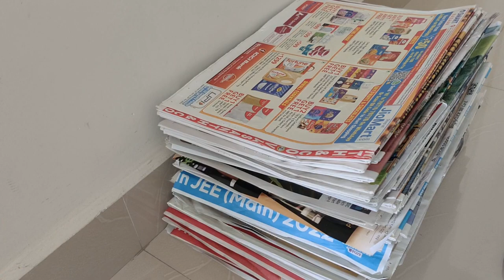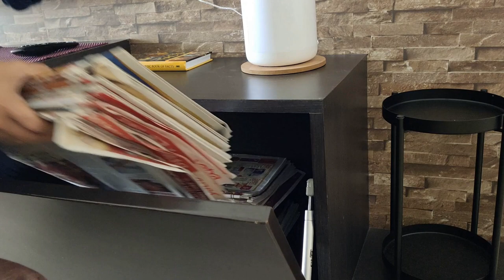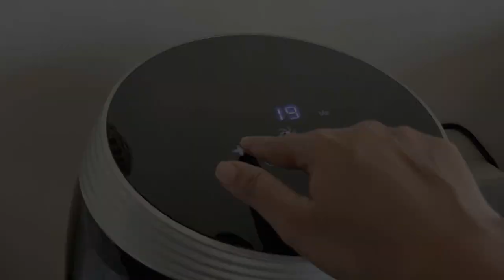A quick decluttering and organizing before New year🙂 | Making cream cheese filled tart🥧 | Mimosa 🌹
Hello guys
I am back from my vacation.
I just decluttered and organized my kitchen.
Hope you guys will relax and watch.

Mimosa💃🏼